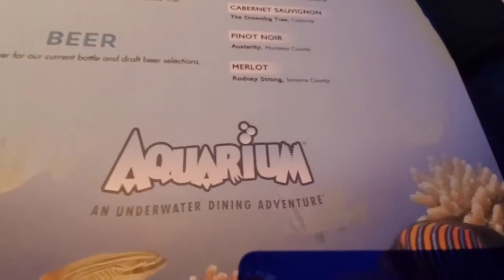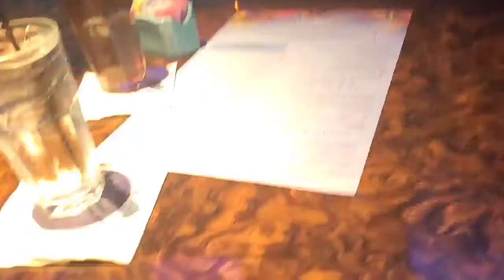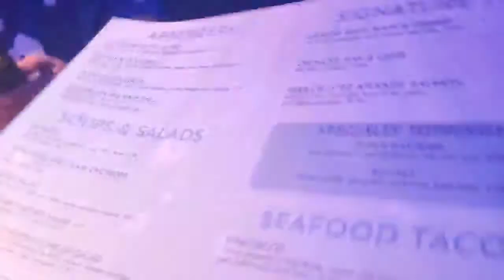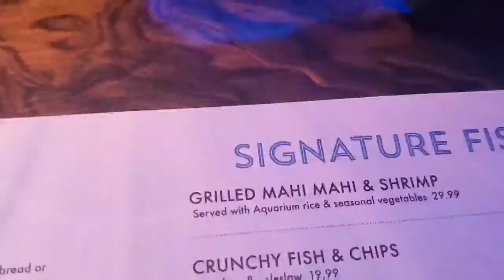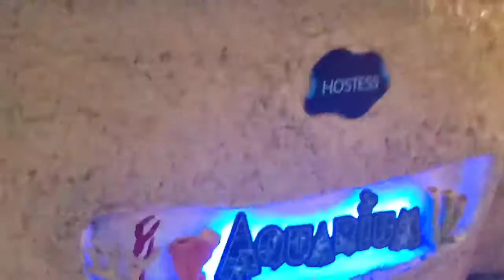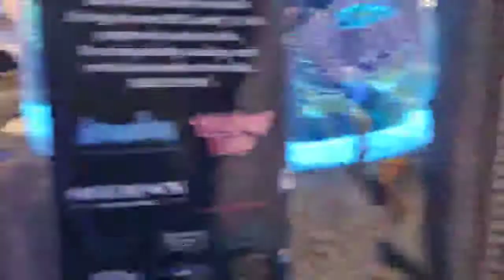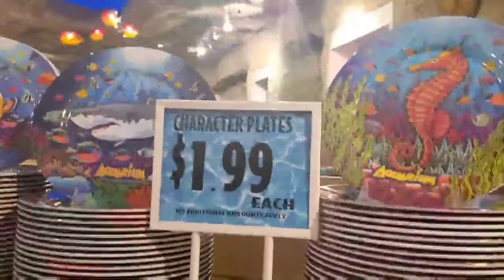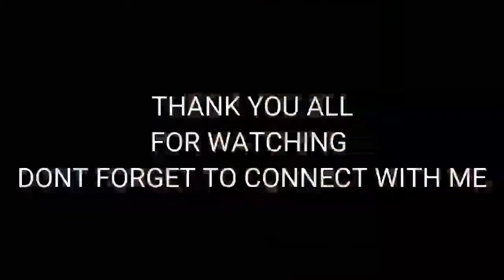DinnerDate At (AN UNDERWATER DINNING ADVENTURE AQUARIUM)-Nashville City in Tennessee-2020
At Nashville Tennessee, Nice place! And good food I loved it. I will recommend this place for sure!
I will keep sharing with you all...hope to see you again in my next vlog...God bless!!!